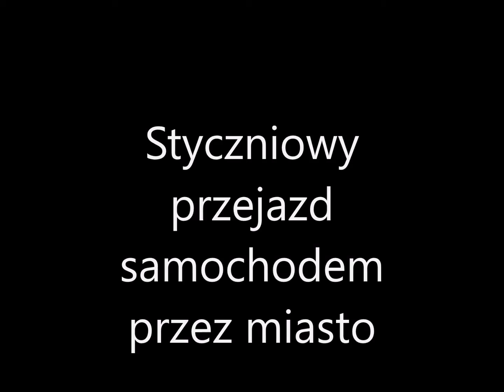Rudiszki 2020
Przejazd  przez miasteczko na trasie Olita Wilno